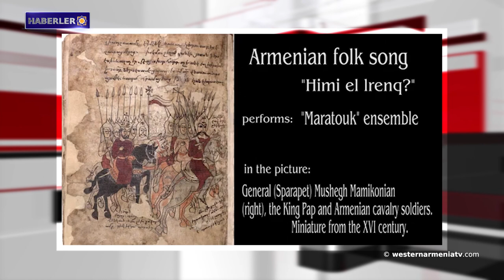Batı Ermenistan Cumhuriyeti Devlet Başkanı Armenak Abrahamyan'ın Yerablur'dan brifingi. 24-09-2021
1- Batı Ermenistan Cumhuriyeti Devlet Başkanı Armenak Abrahamyan'ın Yerablur'dan brifingi.
2- ABD Temsilciler Meclisi ezici bir çoğunlukla Ankara'yı ve  Bakü'yü sorumlu tutması yönünde oy kullandı.
3- Dikranagert'teki Geliye Goderne vadisi yok olma tehlikesiyle karşı karşıya.
4- Ermeni Surp Gevorg  Kilisesi'nin yenilenmesi yakında Suriye'de başlayacak.
5- Batı Ermenistan'daki Hakkari’nin Kuş Cennetinde çıkan yangın devam ediyor.
6- Batı Ermenistan'ın Muş ovasındaki gizemli kayanın sırrı.
7- Fransa'nın Antibes kentinde bir konferans düzenlenecek.
8- Ermenistan Cumhuriyeti Moskova Uluslararası Kitap Fuarı'na katılacak.